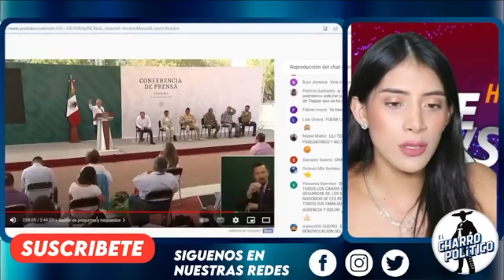IMPACTANTE! UIF LE CIERRA LA BOCA A LORET. AMLO HACE JUGADA MAESTRA. SE LES ACABÓ EL CHAYOTE